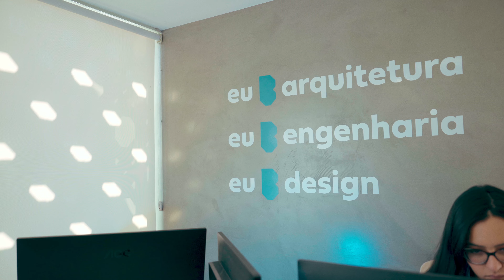Âmago: O seu ser visível em cada detalhe do seu lar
Trabalhar com imóveis é trabalhar com sonhos. E os sonhos existem para ser realizados, da forma que você idealizou e agiu para que se tornassem reais.

Quando sonhamos juntos, a sua nova realidade têm muito mais força para romper a casca do habitual. É por isso que a Bidese dá abertura e valor às personalizações, das simples às multidisciplinares!

Cultive com carinho seu âmago e colha a sua nova realidade com a Bidese. Continue nos acompanhando por aqui para conferir as atualizações das obras e acesse o nosso site para saber mais.